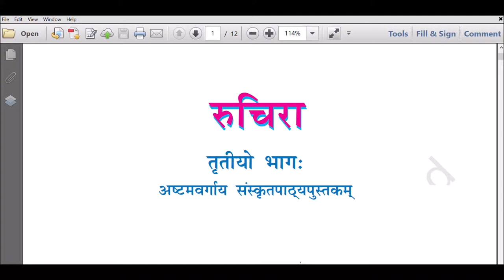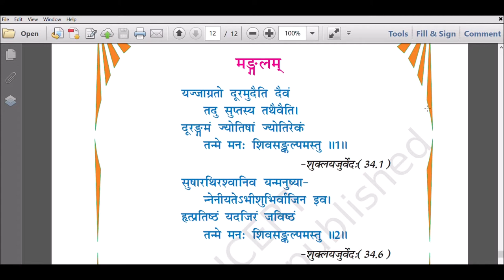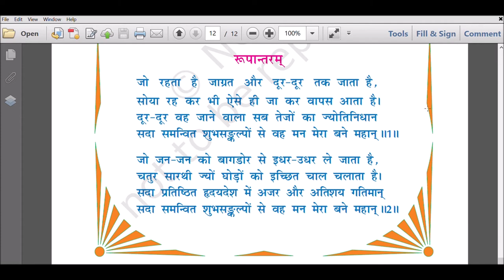NCERT- Class VIII- Sanskrit - Ruchira - Mangalam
Sanskrit Audio Book - NCERT - Ruchira - for Class VIII - Mangalam